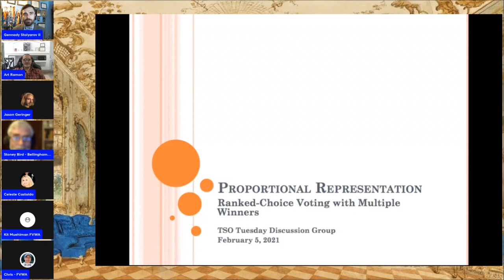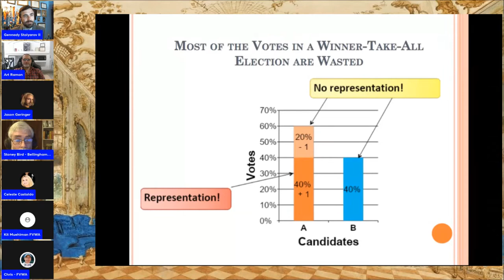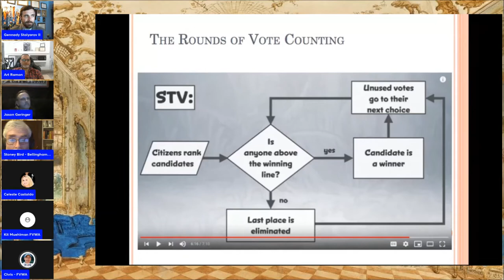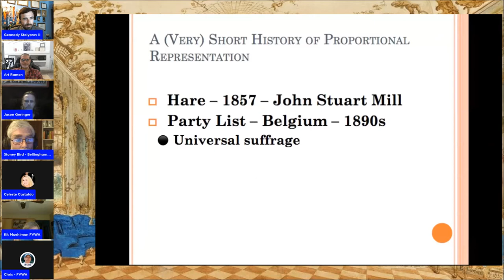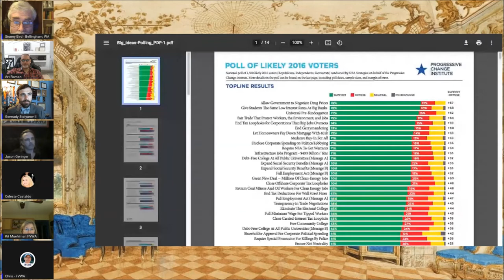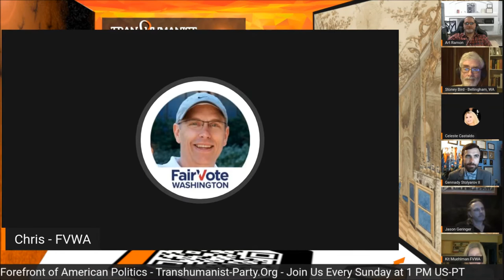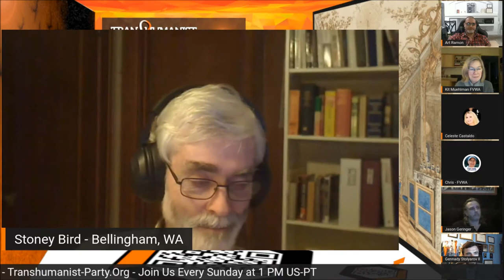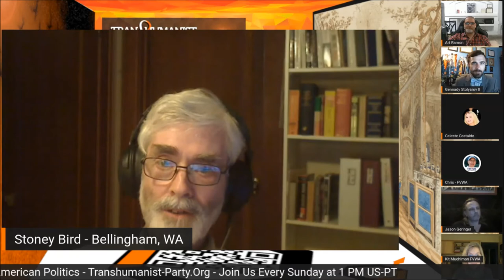FairVote Washington Proportional Ranked-Choice Voting Presentation to the U.S. Transhumanist Party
FairVote Washington representatives Stoney Bird, Chris Mason, and Kit Muehlman provide a technical overview of proportional ranked-choice voting to the Officers of the U.S. Transhumanist Party. This is a supplementary session to the USTP Virtual Enlightenment Salon of November 14, 2021, where guests from FairVote Washington discussed the mechanisms, benefits, and current uses of ranked-choice voting (RCV), as well as their efforts to implement it in Washington State. This supplementary presentation is intended for everyone who is interested in understanding how proportional ranked-choice voting works to combine proportional representation with rank-ordering of voters’ preferences. This session will be livestreamed at 3 p.m. Pacific Time on Sunday, December 5, 2021, and includes a “Musical Q&A” component, where viewers will be able to pose questions in the live YouTube chat for 10 minutes after the 43-minute presentation and discussion segment concludes. Read about FairVote Washington’s legislative advocacy activities Read about Washington State’s SHB 1156, a bill that would provide for local options for ranked-choice voting in Washington State Join the U.S. Transhumanist Party for free, no matter where you reside